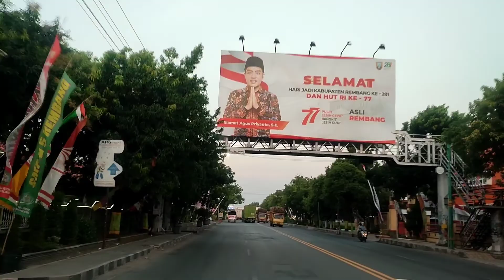VLOG PERJALANAN KE KOTA REMBANG